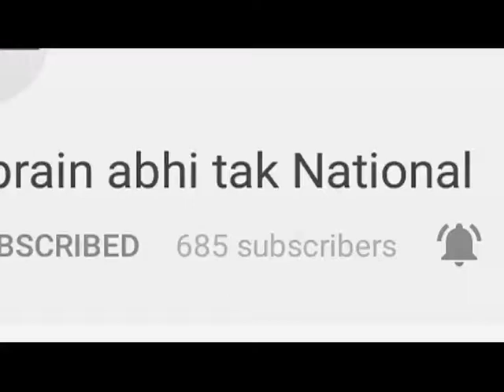मुख्तयमंत्री के मीडिया सलाहकार राजीव जैन का बयान || Khabrain Abhi Tak Live